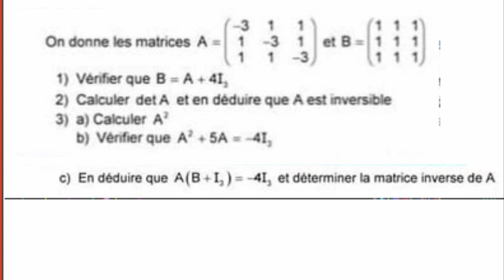Matrice exercice corrigé Bac économie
Prof Oueslati Aymen 27677722